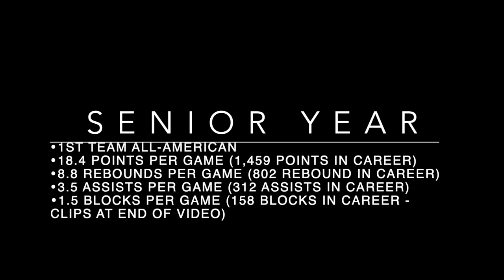Adam Fravert Full Highlight - #15 in All Clips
Adam Fravert: UW-Oshkosh
1st Team All-American